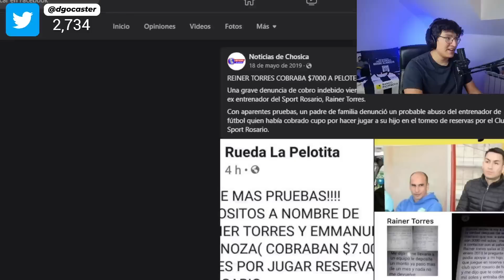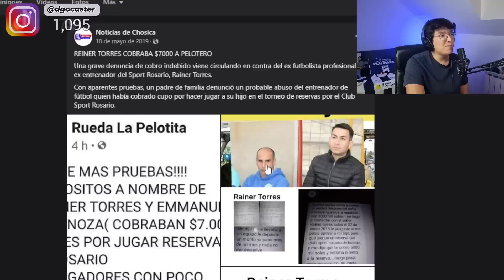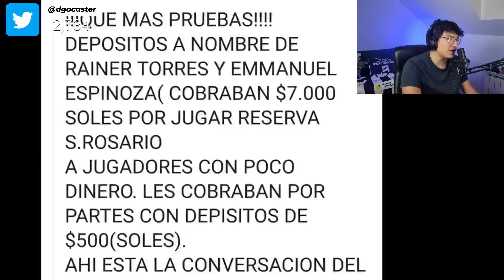¿EMBAJADUR es una MENTIRA? ¡Rainer Torres MIENTE a los HINCHAS de UNIVERSITARIO! ¿Será cierto?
¿EMBAJADUR es una MENTIRA? ¡Mienten a los HINCHAS  de UNIVERSITARIO! ¿Será cierto?